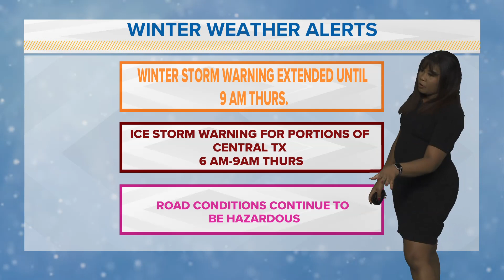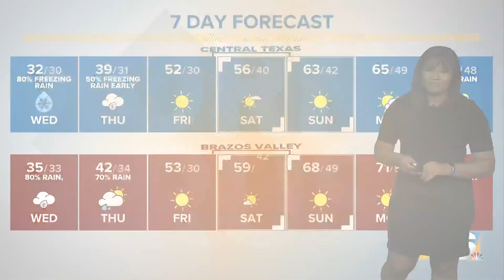Icy Conditions Continue with Freezing Rain Throughout the Day, Warmer Temps and Sunshine on the Hori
Highs will struggle to reach the freezing mark yet again, meaning any additional rain today will have the chance to freeze on contact, creating icy surfaces.